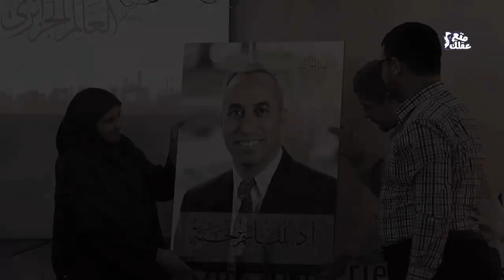العالم الجزائري بلقاسم حبة | مطور البلاي ستيشن وصاحب الـ 1000 إختراع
البروفيسور الجزائري "بلقاسم حبه" أحد عباقرة العالم في البرمجيات وعالم الأنترنت , فهو كبير الموظفين في شركة غوغل , اذ يُسجل حضوره في قائمة الباحثين المئة الأكثر اختراعًا , حيث يملك في رصيده 1296 براءة اختراع في مجال الحوسبة والإنترنت في أمريكا واليابان ودول أخرى ؛ بينما يملك في مشوار عمله بالولايات المتحدة الأميركية 444 براءة اختراع، وساهمت اختراعاته في تطوير وظائف الرقائق الإلكترونية الموجهة لصناعة الهواتف الذكية وأجهزة الكمبيوتر وغيرها من أجهزة التكنولوجيات الدقيقة